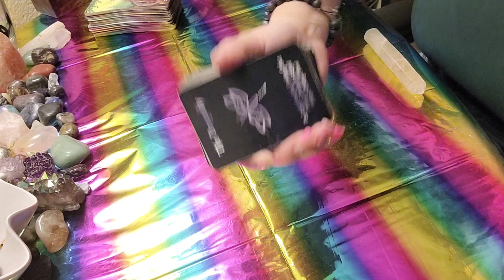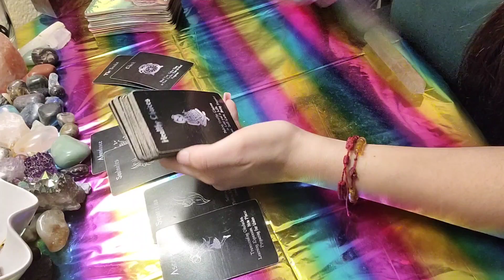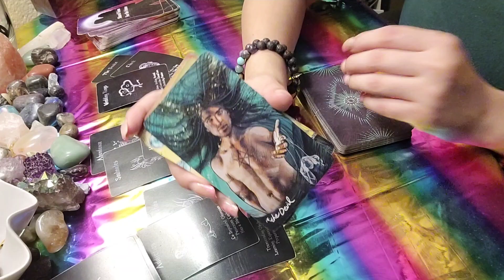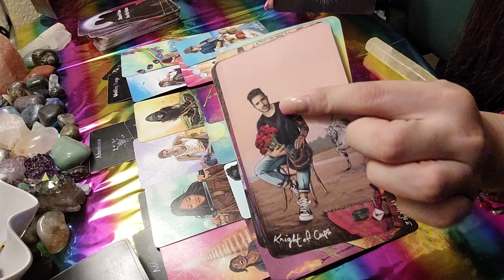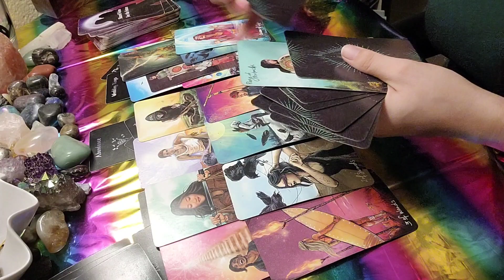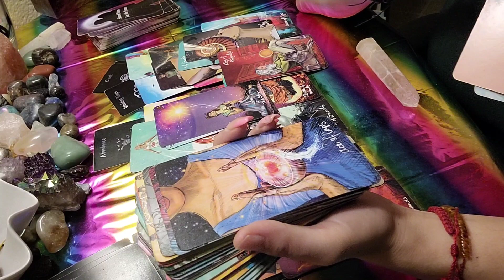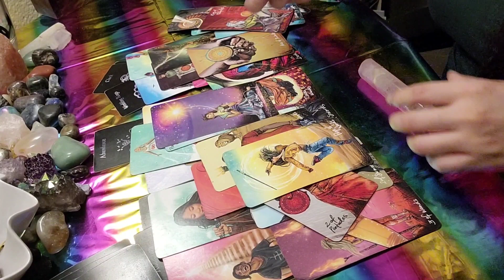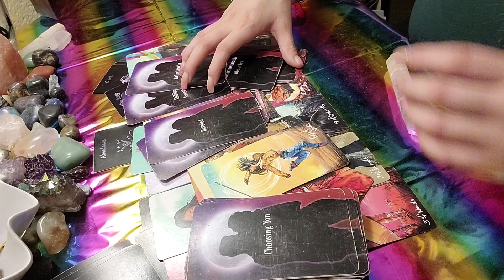Aries ♈ this snake has transformed 🙃 devoted to you 😍 February 20 - 21 2022 tarot reading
15 minutes - 22$
30 minutes - 40$
60 minutes - 70$

I post on tiktok daily 😍